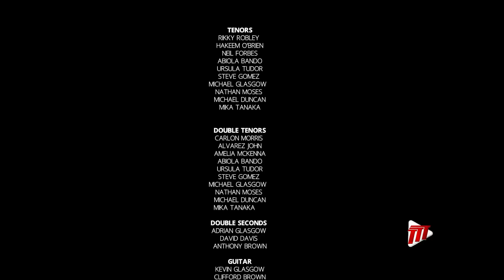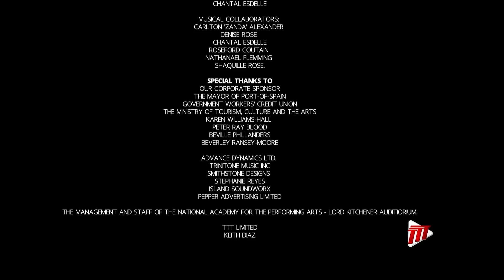Desperadoes Carnival Celebration